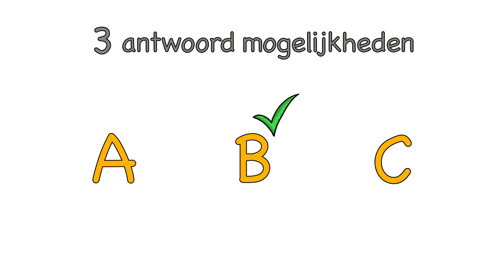Koning At drankspel - Uitlegvideo ABC'tje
Koning At drankspel - Deze video bevat de uitleg van de mini-game ABC'tje.